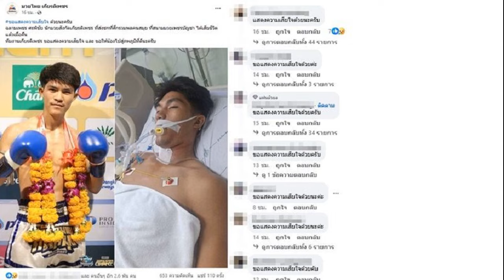สุดเศร้าอาลัย ฉลามเพชร ศรพิชัย นักมวยดังเสียชีวิตแล้ว ต้องมาลาจากก่อนวัยอันควร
เส้นทางสายมวยอาชีพที่รัก กำลังไปได้สวย แต่ต้องมาลาจากก่อนวัยอันควร สุดเศร้าอาลัย ฉลามเพชร ศรพิชัย นักมวยชื่อดัง ที่ส่งชกศึกรวมพลคนสมุยและราชดำเนิน เสียชีวิตแล้ว
วันที่ 5 ก.พ.67 เพจ มวยไทย เกียรติเพชร โพสต์ภาพนักมวยดังพร้อมแจ้งข่าวเศร้าว่า “ขอแสดงความเสียใจ ด้วยนะครับ ฉลามเพชร ศรพิชัย นักมวยสังกัดเกียรติเพชร ที่ส่งชกที่ศึกรวมพลคนสมุย ที่สนามมวยเพชรบัญชา ได้เสียชีวิตแล้วเมื่อคืน
ทีมงานเกียรติเพชรขอแสดงความเสียใจ และขอให้น้องไปสู่ภพภูมิที่ดีนะครับ”

โดยทั้งแฟนมวย และวงการมวยเข้ามาร่วมแสดงความเสียใจจำนวนมาก อาทิ ขอแสดงความเสียใจกับครอบครัวน้องด้วยนะคะ , ขอแสดงความเสียใจด้วยนะครับ , ขอแสดงความเสียใจด้วยนะคะ , ขอแสดงความเสียใจด้วยครับ เป็นต้น
ด้าน มิสเตอร์ป๋อง ก็ได้โพสต์อาลัยนักมวยดัง ด้วยว่า “ดาวดับแสง..ฉลามเพชร ศรพิชัย ..เส้นทางสายมวย อาชีพที่รักอาชีพที่เลือก กำลังไปได้สวย

จากวิถีมวยภูธรได้โอกาสไปชกเวทีราชดำเนินครั้งแรก เมื่อเกือบ 2ปีที่แล้ว ตอนนี้กำลังสั่งสมประสบการณ์ แต่ต้องมาลาจากก่อนวัยอันควร
..ทีมงานเกียรติเพชรต้นสังกัดแจ้งข่าว “ฉลามเพชร ศรพิชัย”นักมวยสังกัดเกียรติเพชร ที่ส่งชกศึกรวมพลคนสมุยและราชดำเนิน ได้เสียชีวิตแล้วเมื่อคืนที่ผ่านมา ส่วนสาเหตุการเสียชีวิตจะแจ้งให้ทราบต่อไป
ขอแสดงความเสียใจกับครอบครัวของน้องด้วยนะครับ ขอให้ดวงวิญญาณน้องไปสู่ภพภูมิที่ดี RIP